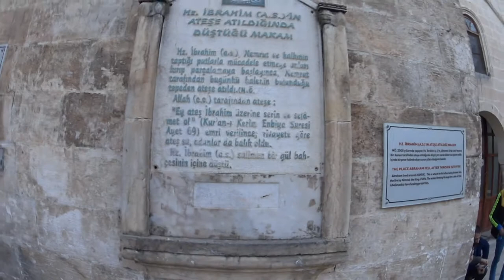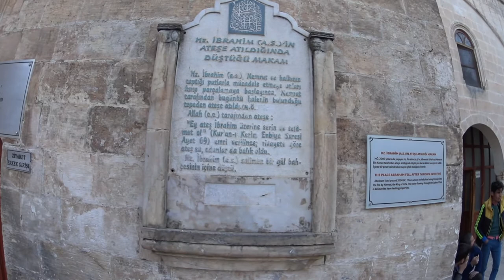Motorları Sattık Parasını Yedik :) 3.Bölüm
Balıklı göl gezimiz.